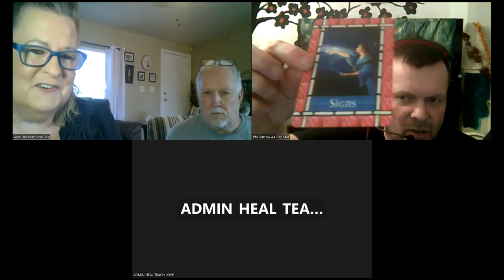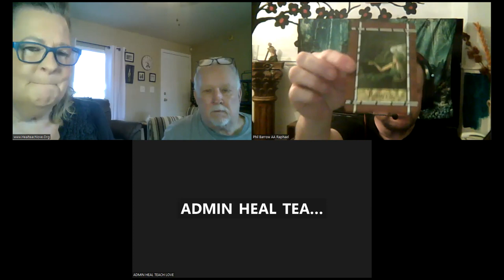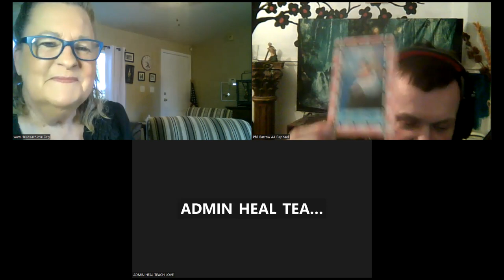questions answered by Rick Phil & Deb 20-5-23